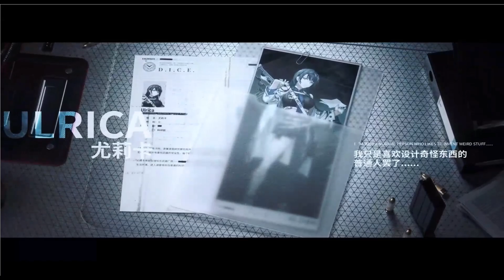26 Upcoming Anime Games You Don't Want to Miss for Mobile and PC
Hi everyone,
I bring my list of upcoming anime games that I'm looking forward to play for anybody who is looking for a new main game or sub game.
Many of them is still in developing now and the release date is not confirmed yet.
I will update on these games for future update anyway.
Enjoy the list and let me know which games are you waiting too.

0:00 Intro
0:35 One Punch Man: World
1:04 Solo Leveling
1:42 Shangri-La Frontier
2:19 Snowbreak: Containment Zone
2:56 Into the Void
3:28 Project UH
3:57 THRUD
4:24 Project Nornium
5:07 Project Hitomi
5:51 Viridity Dreamland
6:18 Project Overkill
7:03 Kleins
7:28 Tamira
8:07 Etheria Restart
8:41 Fellow Moon
9:21 Girl's Frontline 2
9:59 Zenless Zone Zero
10:34 Wuthering Waves
11:20 Crystal of Atlan
11:59 Project BB
12:33 Ring of Fire: Prometheus
13:13 Endless Night
13:46 Double Realm: Linking Point
14:17 UNENDING DAWN
14:56 Extraordinary Ones: Mirage
15:55 Arknights: Endfield
16:34 Outro